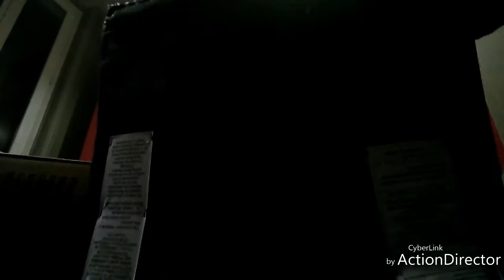Unboxing de mais plus gros cadeaux d'anniv